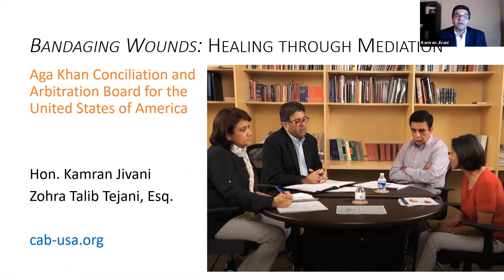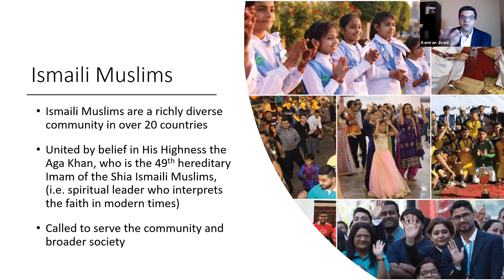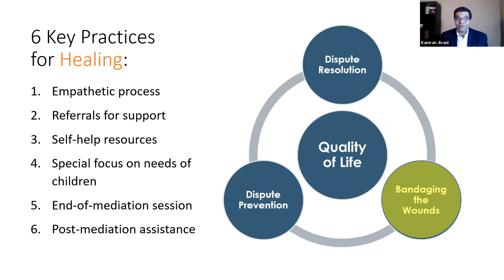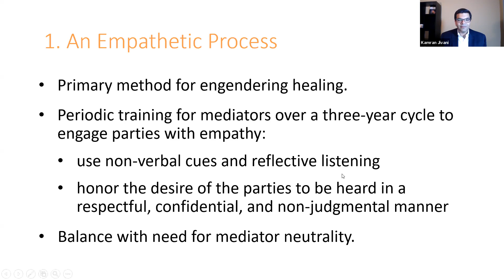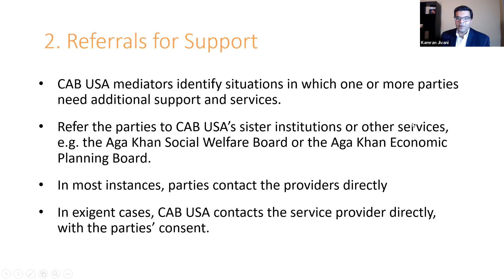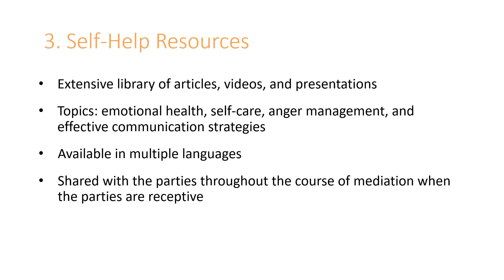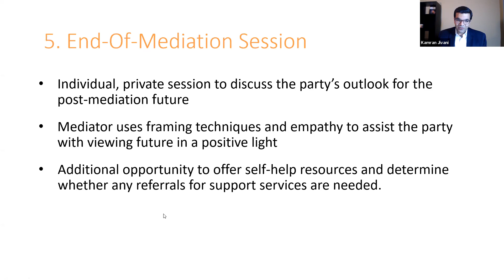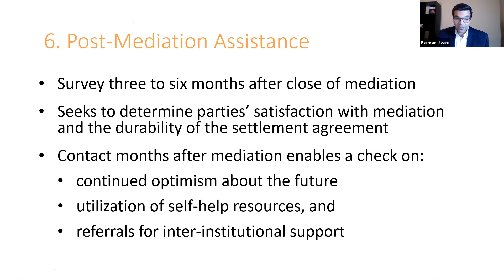Bandaging the Wound: A Virtual Event - Part 1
Summary:
Mediation can set parties suffering from the trauma of a dispute onto a path of healing. This is a central principle underpinning the work of the Aga Khan Conciliation and Arbitration Board (CAB). This discussion will outline 6 of the restorative practices employed by CAB USA when seeking to initiate a healing process, i.e. “bandaging wounds” of parties, namely: (i) a consciously empathetic process, (ii) referrals for inter-institutional support services, (iii) self-help resources, (iv) tools for considering the needs of non-party children, (v) a forward-looking end-of-mediation session, and (vi) post-mediation assistance.

Presenter:
Hon. Kamran Jivani volunteers in his personal capacity as a mediator and national board member of the Aga Khan Conciliation and Arbitration Board (CAB). Professionally, he serves as a lead judge of the Patent Trial and Appeal Board at the United States Patent and Trademark Office.  In the US, CAB mediates approximately 150 cases per year pro bono using 50 volunteer mediators across the country.